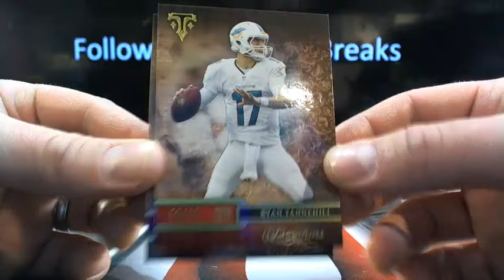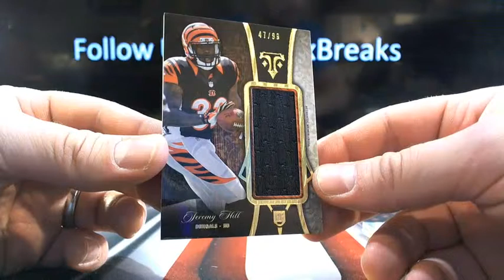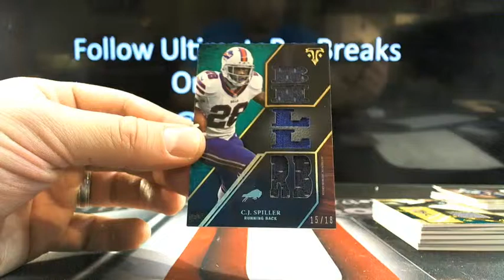UltimateBoxBreaks.com: 2014 Triple Threads Football Box Break 1